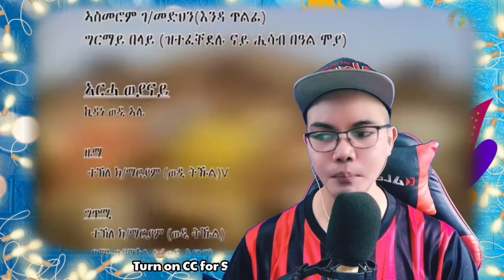Kidane Wedi Ale - Arha Weyanay [ ኣርሓ ወያናይ ]- New Ethiopian Tigrigna Music 2020 🇪🇹 (REACTION)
👉⭕️Kidane Wedi Ale - Arha Weyanay (ኣርሓ ወያናይ) - New Ethiopian Tigrigna Music 2020 🇪🇹
. This is our  mind-blowing, Shocking , Powerful and Brilliant yet superb Video Reaction to Kidane Wedi Ale - Arha Weyanay (ኣርሓ ወያናይ) - New Ethiopian Tigrigna Music 2020 🇪🇹.  In this Video you can see and listened how amazing The Artists to Honor the Victory of these Men in Uniforms, from the Armies, Military, Police in Ethiopia you truly are Honorable Guys that this song was truly amazing in honor to your Good works!. , See it for yourself. !  MABUHAY PO   WE LOVE YOU!!I!!